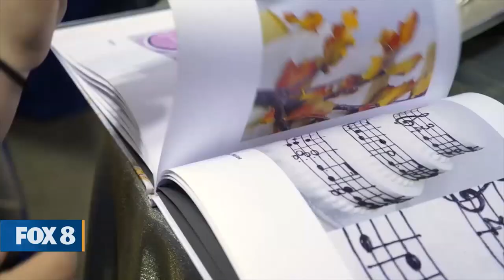Today's Bride January 2023 I-X Center Wedding Show on Fox8 New Day Cleveland Show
Jennifer Judy of Today's Bride features trends in Wedding Gowns that will be seen on the runways of the Today's Bride Wedding show this weekend.

January 21-22, 2023 in Cleveland, Ohio at the I-X Center

Gowns courtesy of David's Bridal.